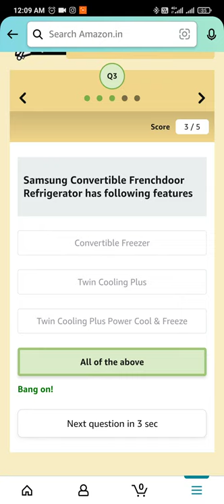How many doors are there in Samsung convertible French Door Refrigerator?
Amazon Samsung Convertible Refrigerator Quiz Answer Today | Win 1,000 Amazon Pay balance | 08 October 2021